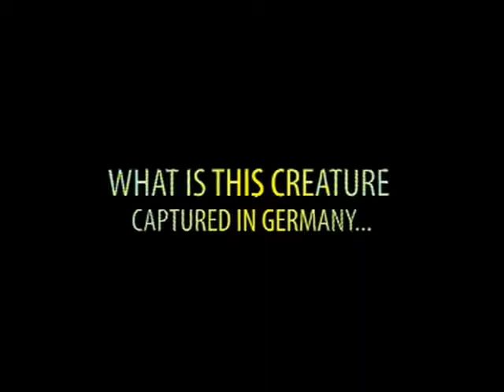Creepy Creature The Thing